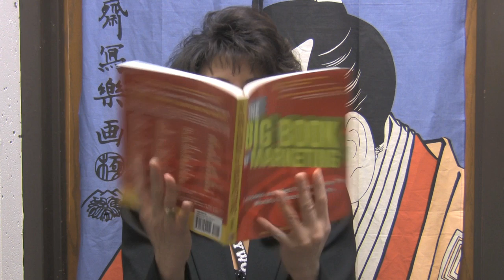BLOOPERS: TINA 2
Watch Tina goof up her lines AGAIN in this set of bloopers and outtakes!